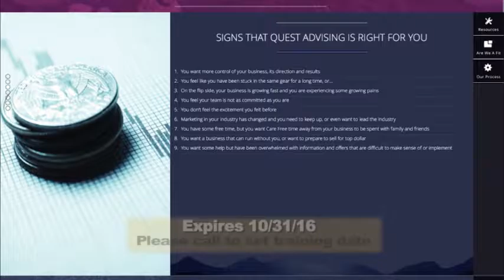54548 Quest Advertising